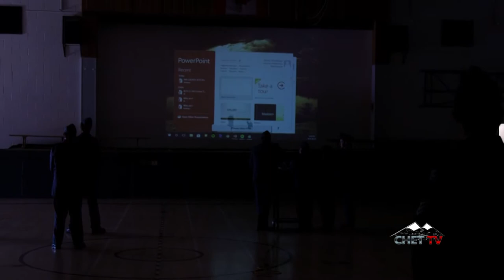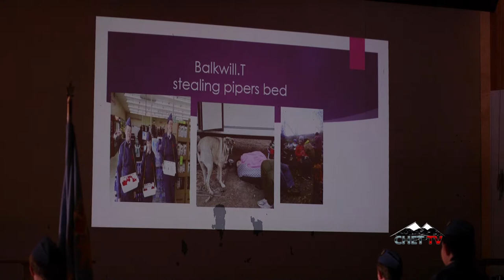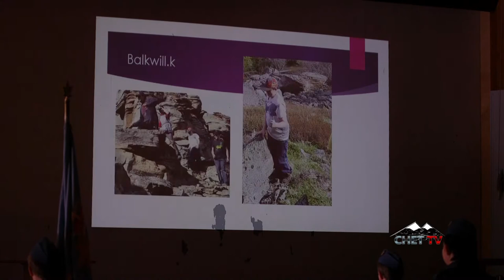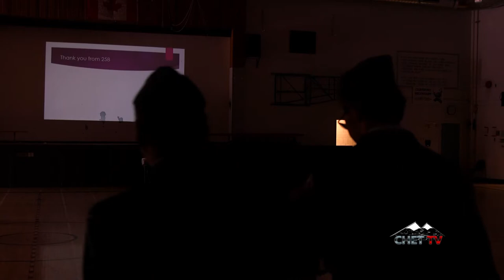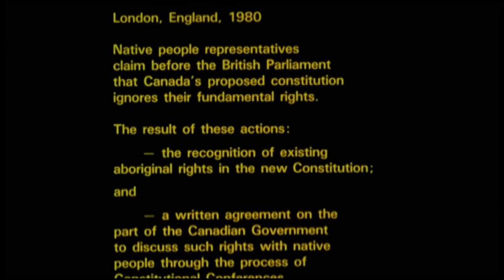Chetwynd Air Cadets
CHET TV presents the 31st Annual Ceremonial Review of 258 Little Giant Squadron. This review is the last ceremony for the Royal Canadian Air Cadets and provides an insight on what it's like being a Air Cadet in Chetwynd.